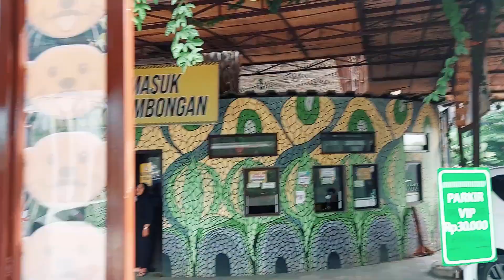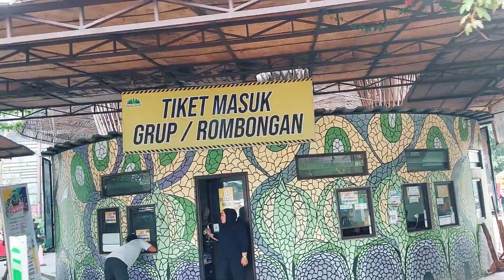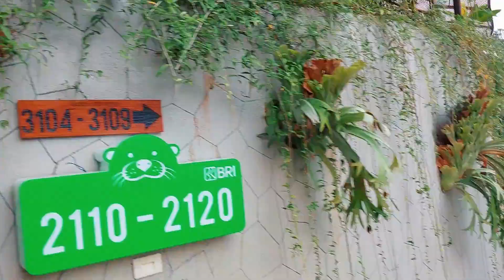Kereta Wisata Dusun Semilir Bawen Semarang